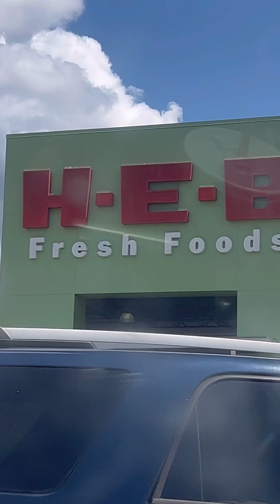Diary of a Dog Mom | Pt 20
There is no can or can't, somethings we just do.
SOCIAL:
Hey! My name is Morgan, I am the CEO and owner of R&D Media. I am queen of 12 weens and boxer that I call Ruby, Rosemary, Zero, Fuzzy, Hershey, Chubby, Mia, Freya, Ares (boxer mix), Athena, Nyx, Selene, and Mocha . I lost my oldest Dachshund, Dot, November of 2021 right after Thanksgiving. I took a long hiatus from uploading, believing I was never good enough. However, now we are back. We create daily content (by we I mean me and the hounds supervise).